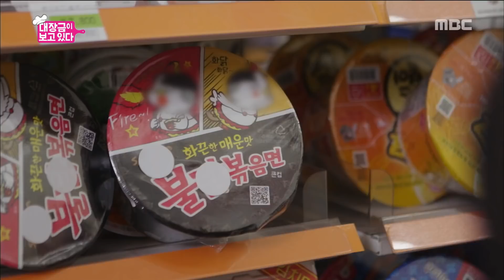[Dae Jang Geum Is Watching] EP01 Lee Yul-em's Tears Eating Show,대장금이 보고있다 20181011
Lee Yul-em's Tears Eating Show